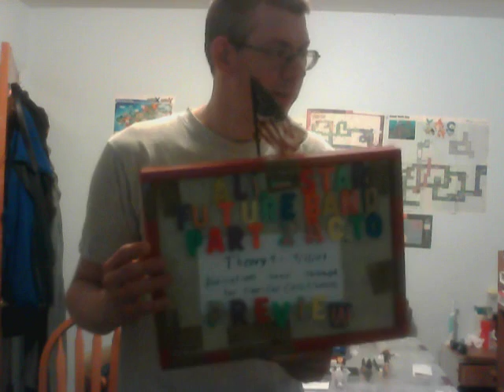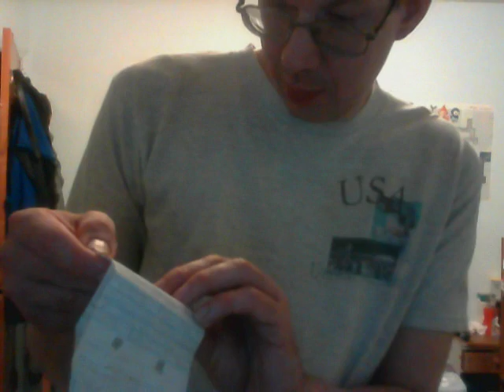All-Star Future Band Part 2 Act 0 : Theory 4- 9/11/01 Preview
I give a preview on tonight's performance. Here's what I wrote as the inside label information to this album back in (2024/2004). (Keep in mind that some groups have changed their name since then): "One of the disadvantages of being future chart groups is that we live in an alternate time-line & that nothing can fill us in on every "unseen" disaster like Dessert Storm, what happened at Waco, or 9/11/01. Not even our Chronological/Encyclopedia (history computer) or Predictor's psychic powers could've informed us about these events. Even if they could've, there would be no way for us to interfere. We really feel sorry for for you all that lost loved ones during the 9/11/01 attack & other "unforeseen" disasters that occur outside our time-line. We really enjoyed making this All-Star album & hope that some of these songs let you know that the future groups really care about what happens in your reality.